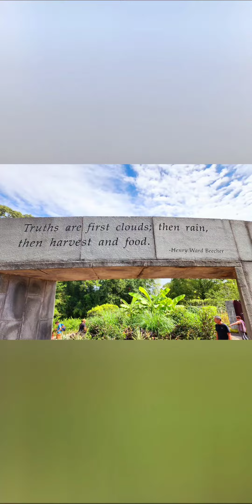My trip to the Atlanta Botanical Garden... it was beautiful!!!!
My trip to the gardens was a delight. So many plants, so many flowers, too numerous to capture. Please let me know if you have questions.